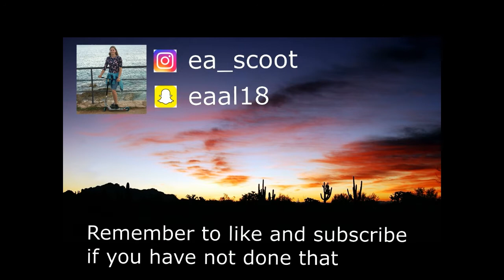A good and chill sesh from bekkestua